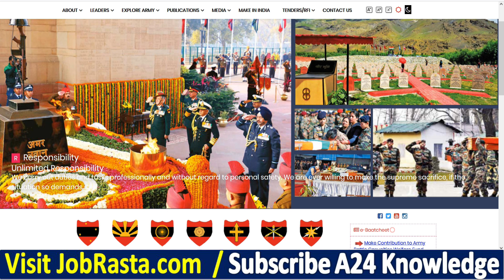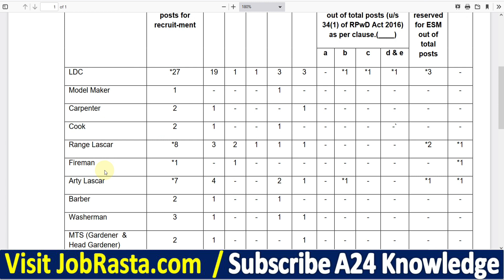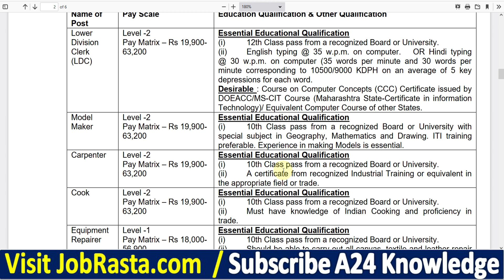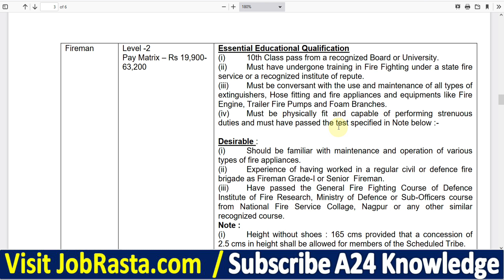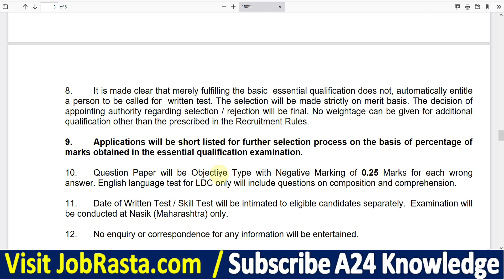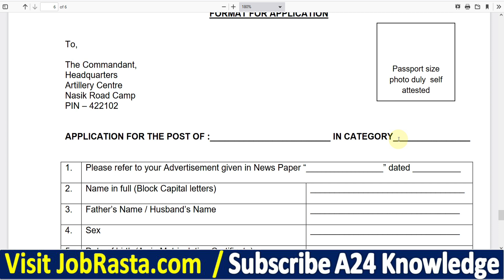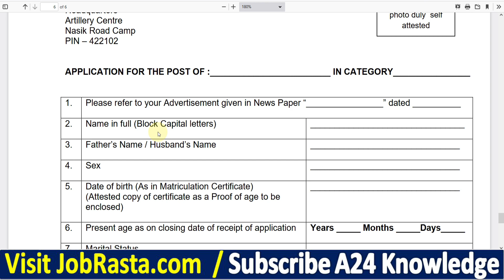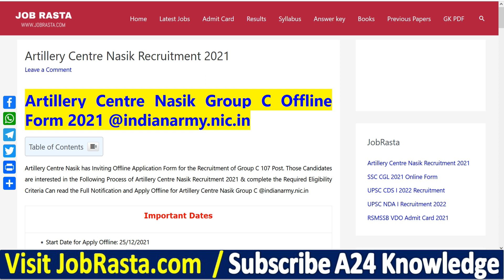Artillery Centre Nasik Group C Recruitment 2022 Form || Artillery Centre Nasik Group C Syllabus 2022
Check Artillery Centre Nasik Group C Recruitment 2022 Details Before Apply Offline

Artillery Centre Nasik has Inviting Offline Application Form for the Recruitment of Group C 107 Post. Those Candidates are interested in the Following Process of Artillery Centre Nasik Recruitment 2021 & complete the Required Eligibility Criteria Can read the Full Notification and Apply Offline for Artillery Centre Nasik Group C @indianarmy.nic.in

Artillery Centre Nasik Recruitment 2021-22 Video Timeline:
00:00 Artillery Centre Nasik Group C Recruitment 2022
02:20 Artillery Centre Nasik Group C Notification 2022
05:45 Artillery Centre Nasik Selection Process
06:40 Artillery Centre Nasik Group C Offline Form 2022